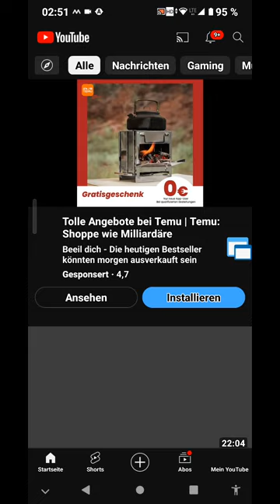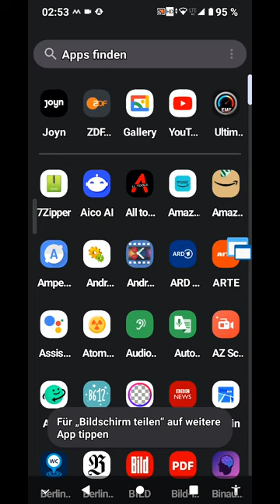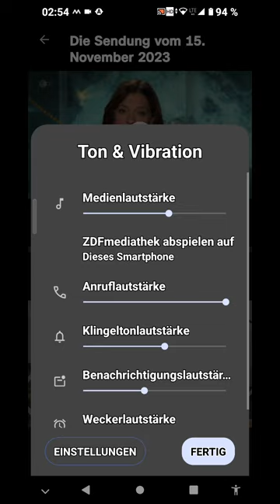Notizbuch. Motorola G14 Leider nicht wirklich Multitastingfähig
Habe gerade fest gestellt, das das zwischen mit und CRM Motorola G 14  mangels Multitastingfähigkeit nichts für mich. Das ist von den Abstrichen zu viel. Das konnte selbst das Motorola G9 Play. Ich möchte schon im einer Mediathek, der ZDF App und über eine App Live TV parallel gucken können und die Lautstärke von den drei Apps dabei dass das sicher unmöglich wird einzeln regeln können. Kann ich das nicht, bin ich genervt.

P.S.: Das ist brutal: das Wiko Y80, Motorola G8 Power und Motorola G9 Play und das Xiaomi Poco X3 Pro waren alles billig Smartphones von 129 bis 199 €, die ich hatte und die haben das alle geschafft. Naja, das erste halbe Jahr und erst recht nach einer kompletten Neuinstallation nach einem halben Jahr werden die Android Smartphones noch mal deutlich besser. Vielleicht tut sich da noch was.

PPS: ich hatte früher den Eindruck, das Android auch modifikationen von einem in die folgenden Versionen der Betriebssysteme dann auch übernimmt. Hier allerdings fand offensichtlich nicht dieser Fortschritt statt - sondern ein Rückschritt.